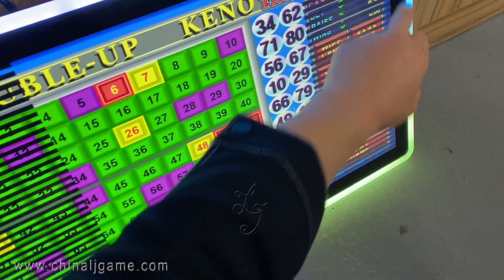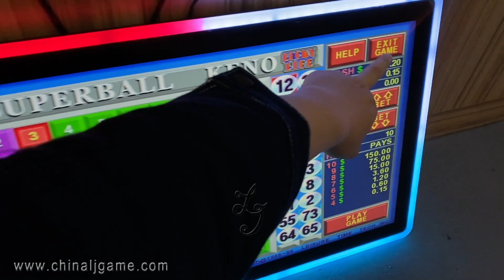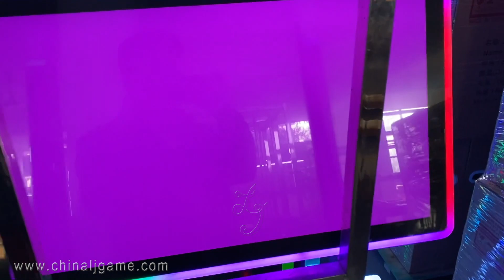Lucky Life Keno Supper Double Up Keno Slot Games Boards For Sale